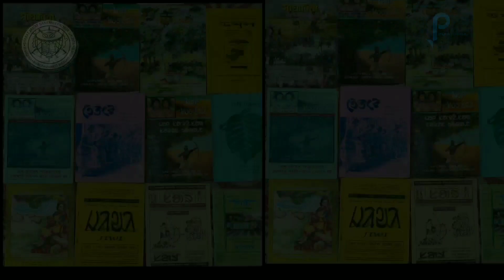Santarhi patham chetan galoch akhra || newta